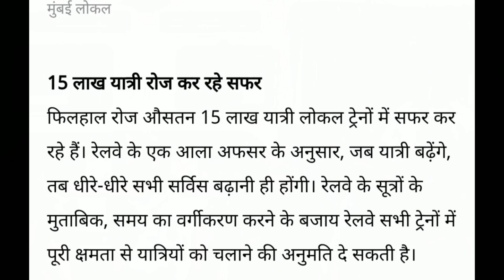क्या जनवरी से चलेंगी मुंबई लोकल ट्रेनें|Mumbai local start from january|mumbai local kab se chalegi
mumbai me local train kab se chalegi,
mumbai mein local train kab se chalegi,
mumbai main local train kab se chalegi,
mumbai me local train kab se chalegi today news,